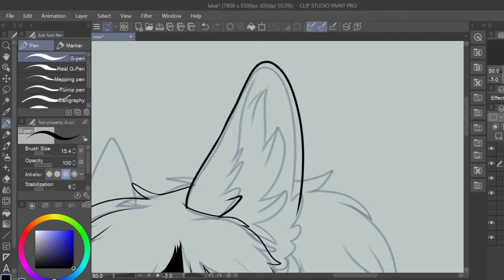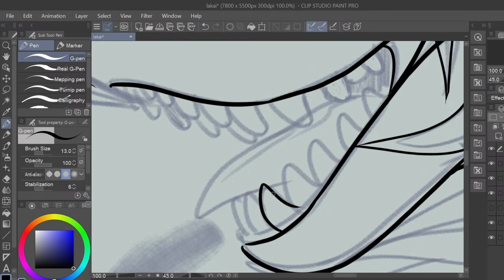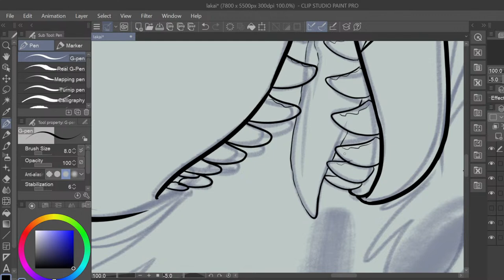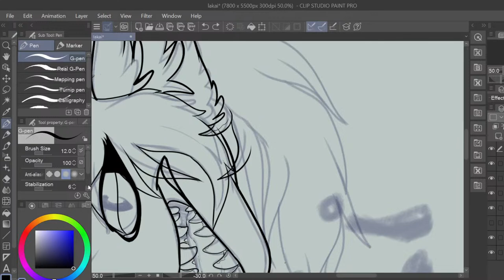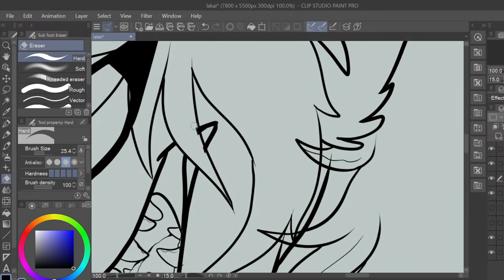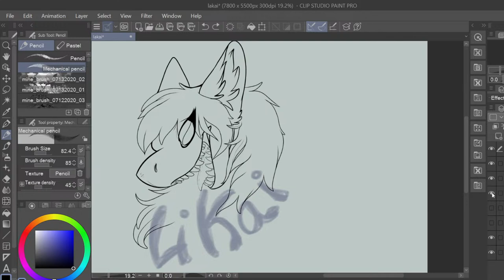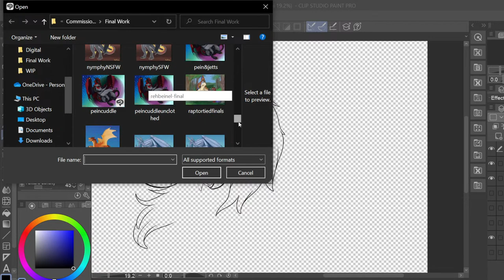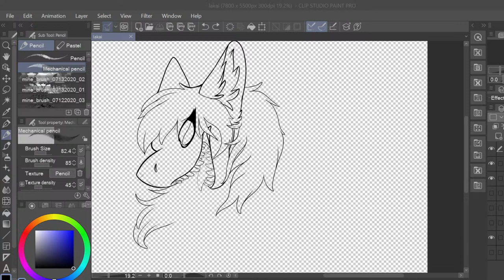WINGS of GOLD ART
I draw dragons, and other creatures. I attend conventions and take commissions.

in stream sketches are  $15